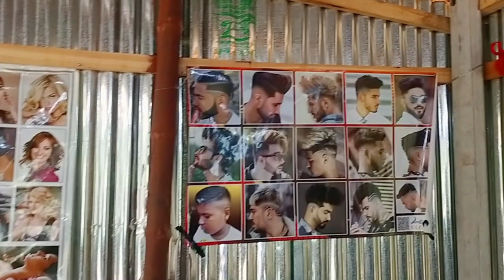RURI GISEP O DONGIPA GESA A.CHIK SONGADAM 🇧🇩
Bhaluka, Mymensingh ni Gesa Achik asong.Ruri bangbata ia asongni achik rang ni jangi tangani ko ian skang nasimang na vlog taria. kasapai share kana gualnabe...